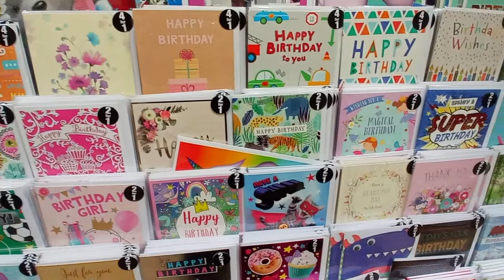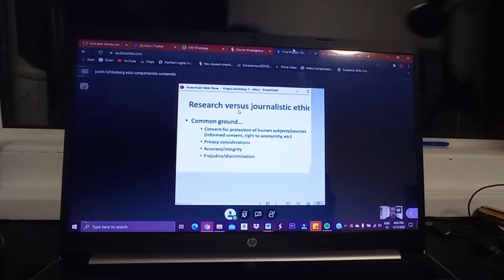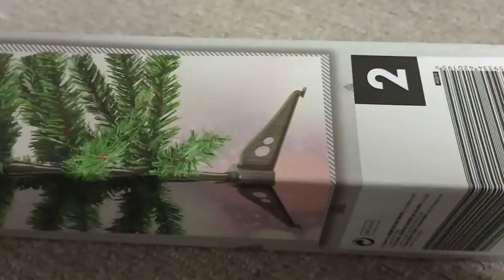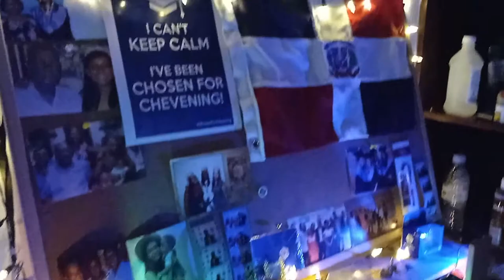Compro arbolito de Navidad y termina así | Vlogmas #2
Holaaa, les estoy compartiendo cómo me fue el pasado 3 de diciembre. Un día muy cool y gracioso. Espero que les guste el video.